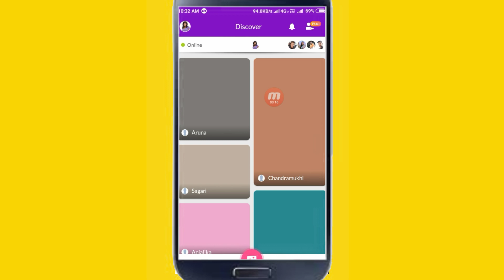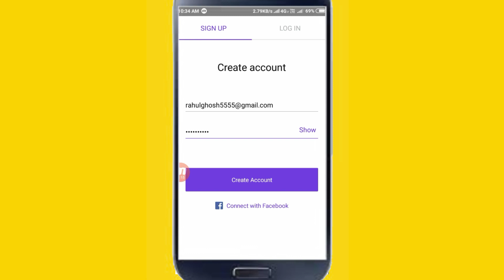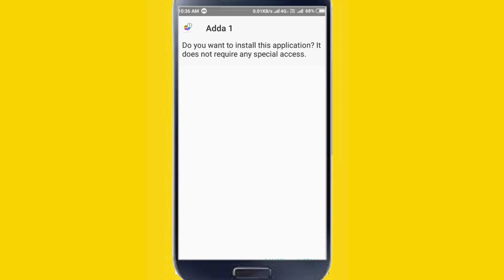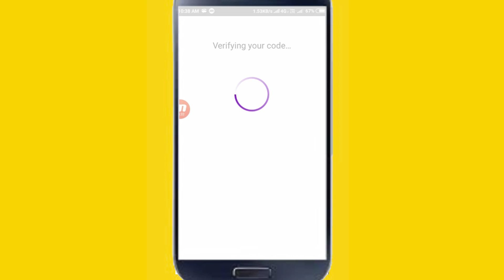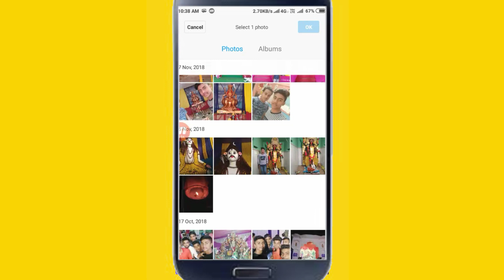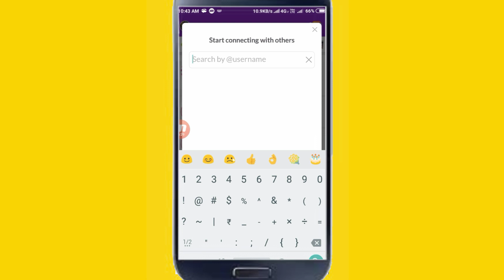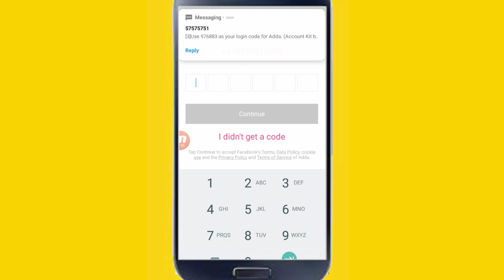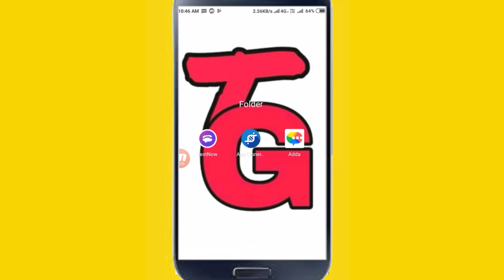Adda app se paise kaise nikale || adda app Unlimited Tricks || Earning adda app || Unlimited Paytm